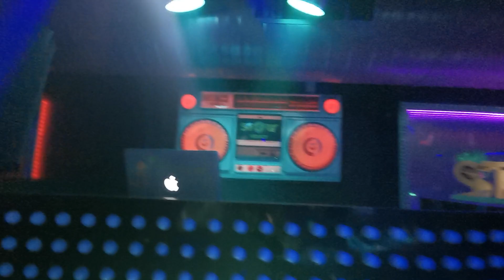CARLOS GRANITO - Bateria Show